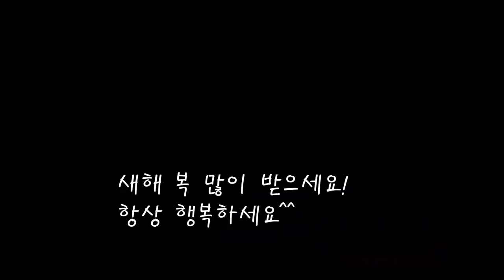홈파티엔 라갈비/LA갈비 재는법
연말연시 즐거운 모임에 빠질수없는 갈비구이예요.
미국산 LA갈비로 맛있는 양념구이를 만들었어요.
[LA갈비구이]

*재료
미국산 갈비 2.3kg
배 1개 560g
양파 1개 410g
물 250cc+50cc
진간장 250cc
매실청 150cc
후추 1스푼

*만드는 법
1.LA갈비를 물에담궈 핏물을 뺀다.(1시간가량)
2.배와 양파를 믹서에 갈기 좋게 썰어준다.
3.배를 먼저 믹서에 갈아 건더기를 걸러내고 즙을받는다.
4.양파도 갈아 배즙에 섞어준다.
5.진간장과 매실청을 넣고,마늘과 맛술을 넣는다.
6.참기름과 후추도 넣으면 양념장 완성.
7.물기를 뺀 고기를 양념장에 담궜다가 용기에 담는다.
8.하루,이틀뒤 양념이 잘베어들면 더 깊은맛을 낸다.